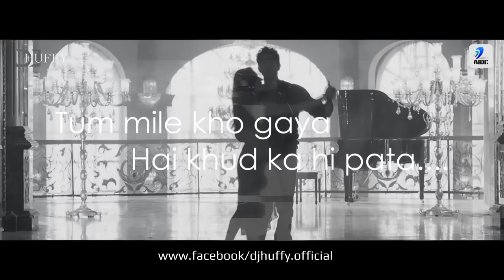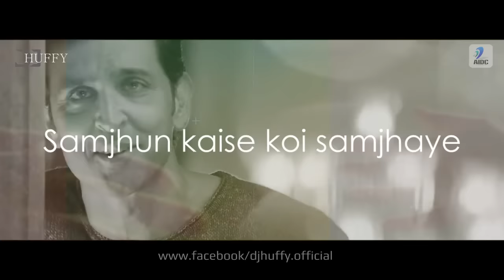Kisi Se Pyar Ho Jaye - DJ Huffy Remix | Bollywood Vol.2 (Valentine Edition)